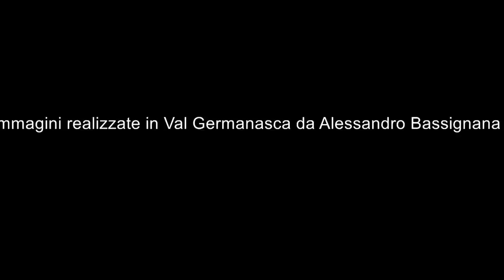Camosci: stagione di caccia 2014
Cacciando i camosci, e osservando stambecchi e aquile insieme all'amico Dario Gaido nel magnifico scenario della Val Germanasca (CATO1).